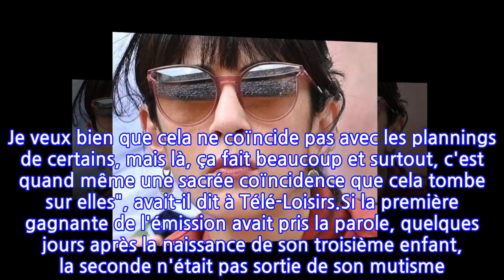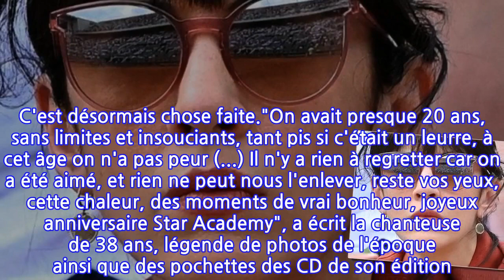Nolwenn Leroy absente des 20 ans de la Star Ac' : La chanteuse s'exprime pour la...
Dans quelques heures, samedi 22 mai, la Star Academy fêtera ses 20 ans en présence d'une grande majorité des personnes qui ont contribué au succès du télé-crochet. TF1 proposera un documentaire inédit avec le témoignage d'anciens élèves et professeurs. Mais malheureusement pour les fans, Jenifer et Nolwenn ne participeront pas ! Des absences qui ont déclenché l'agacement de Jean-Pascal Lacoste. "Et franchement, Jenifer, Nolwenn, et tous les absents d'ailleurs, elles n'ont pas d'excuse ! Je veux bien que cela ne coïncide pas avec les plannings de certains, mais là, ça fait beaucoup et surtout, c'est quand même une sacrée coïncidence que cela tombe sur elles", avait-il dit à Télé-Loisirs.Si la première gagnante de l'émission avait pris la parole, quelques jours après la naissance de son troisième enfant, la seconde n'était pas sortie de son mutisme. C'est désormais chose faite."On avait presque 20 ans, sans limites et insouciants, tant pis si c'était un leurre, à cet âge on n'a pas peur (...) Il n'y a rien à regretter car on a été aimé, et rien ne peut nous l'enlever, reste vos yeux, cette chaleur, des moments de vrai bonheur, joyeux anniversaire Star Academy", a écrit la chanteuse de 38 ans, légende de photos de l'époque ainsi que des pochettes des CD de son édition. Voir cette publication sur InstagramUne publication partagée par Nolwenn Leroy (@nolwennleroyofficiel)Sacré lors de la septième saison, Quentin Mosimann a donné son avis sur son passage dans l'émission qui a lancé sa carrière dans un entretien accordé au Parisien.Le DJ reconnait avoir pris par à une belle expérience, lui permettant de chanter avec de très gros noms de la scène musicale française et internationale. "J'ai chanté avec Céline Dion, Johnny, Aznavour, Zucchero, Paul Anka... C'était dingue. J'ai été très touché par ma rencontre avec les parents de Grégory Lemarchal. J'ai collecté des fonds pour leur association et je garde contact avec eux". Toutefois, il reconnait que "c'était la honte de faire cette émission dans le milieu hype de la techno". La Rédaction